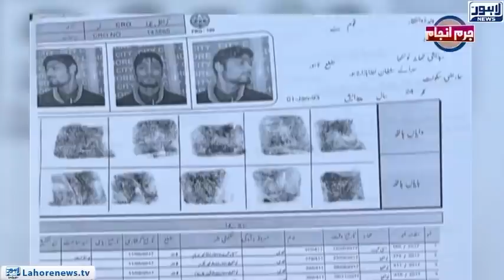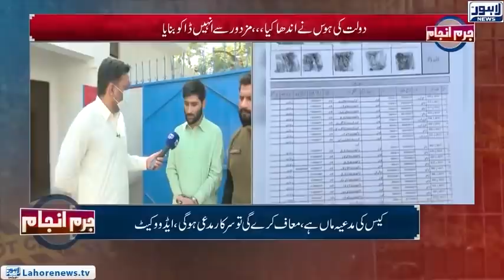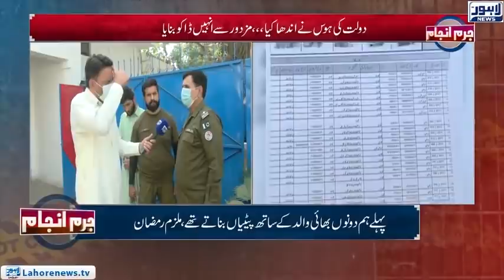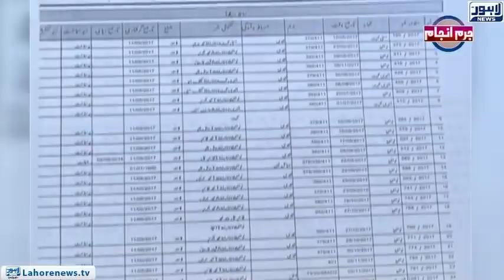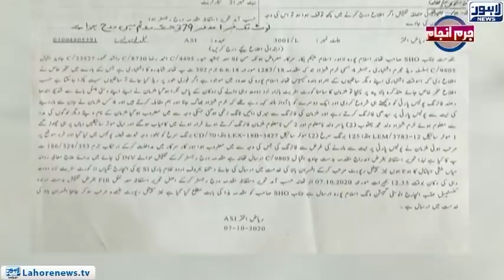youtube video #-ducuLikKIc